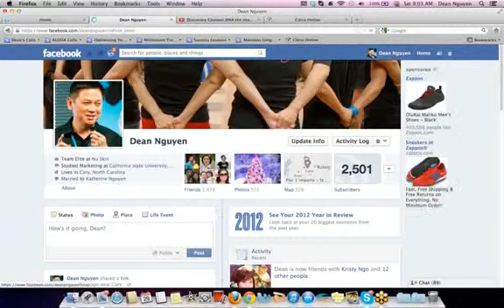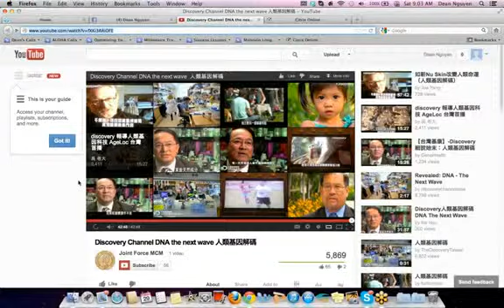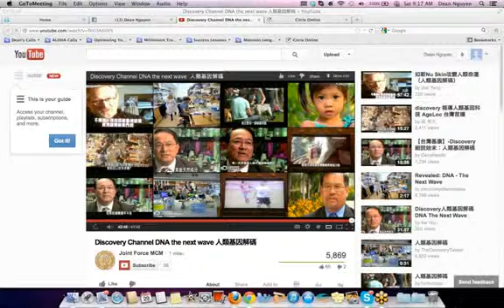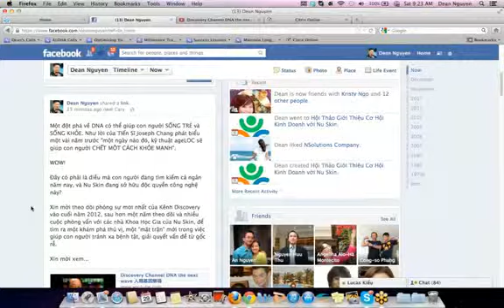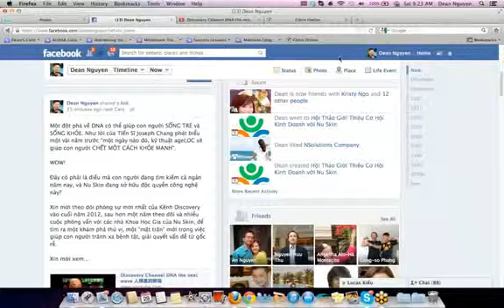Một Phát Minh Mới Nhất Cho Nhân Loại